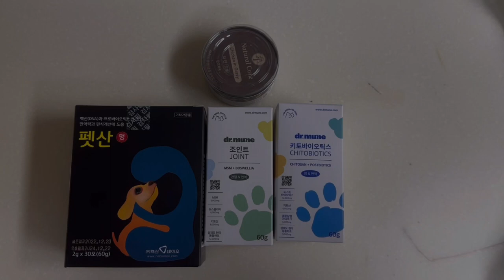[SUB] PET SHOW VLOG WITH $1,000 UNBOXING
NEMO was too young to go to the show, but I'll definitely take him to the pet show in August! The stroller was a bit expensive, so I had a bigger expense that I thought, but I'm really using it well! It's still May, but it's so hot during the day that a stroller is essential for NEMO. his paws might all be burned... hh It's bigger than you think, so tow dogs can fit in! It will be shown on a walk vlog soon~